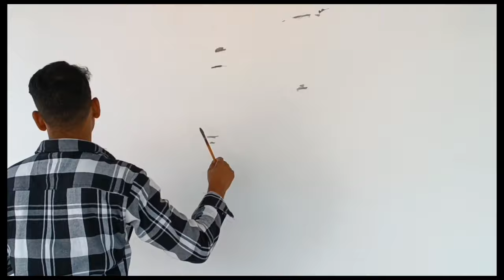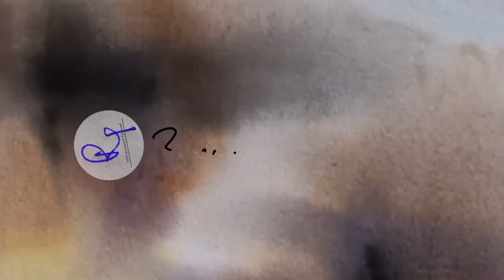wall painting (Rp Biswal)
How to paint wall painting step by step, walk painting beautification.
Material- asian paint afex (plastic paint colours)